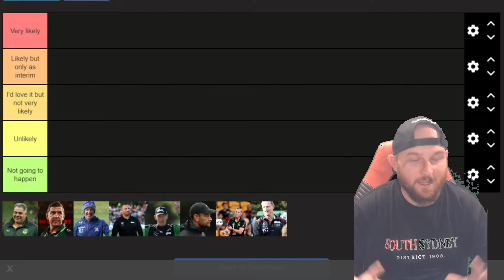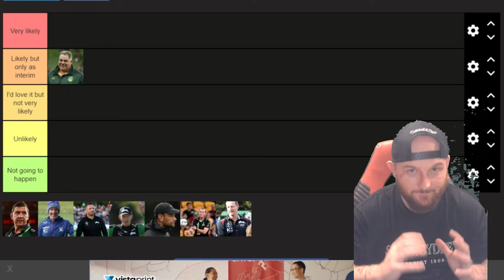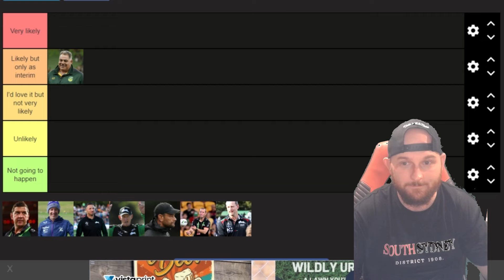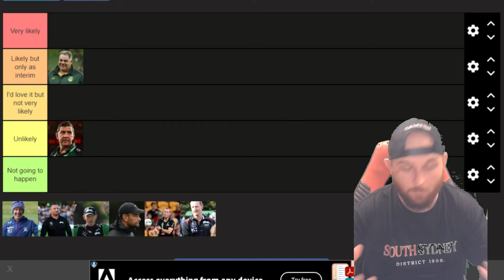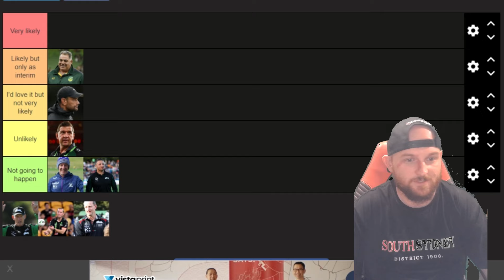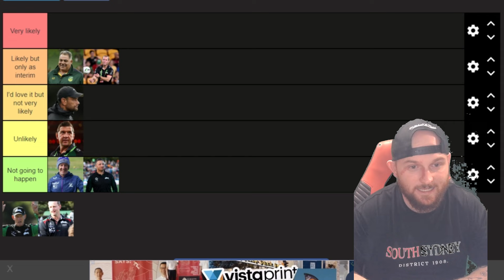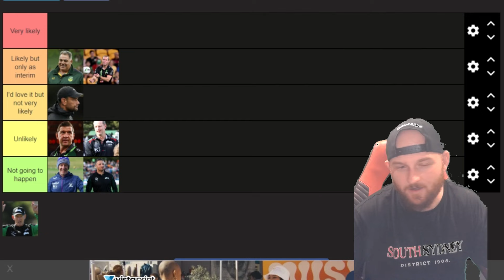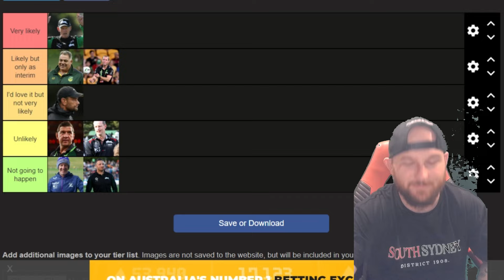Rabbitohs confirm new coach?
CAN WE AIM FOR THE 6K SUBSCRIBER GOAL BY THE END OF JUNE 2024!

Search: AdosTheGreat